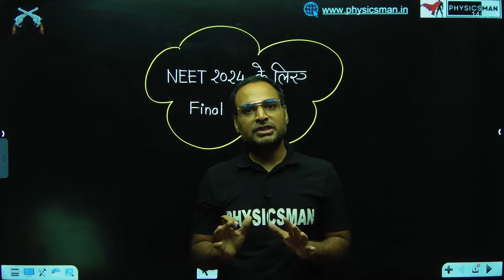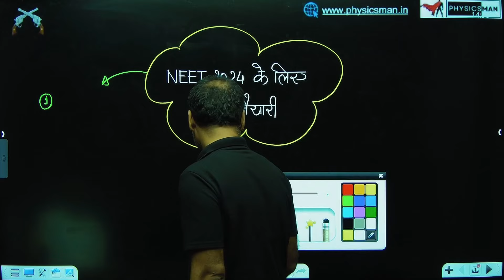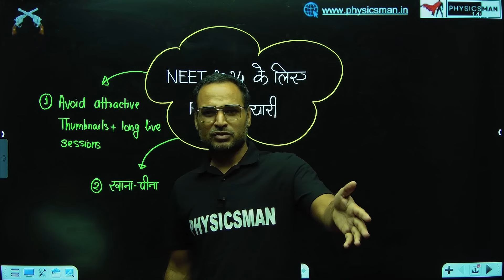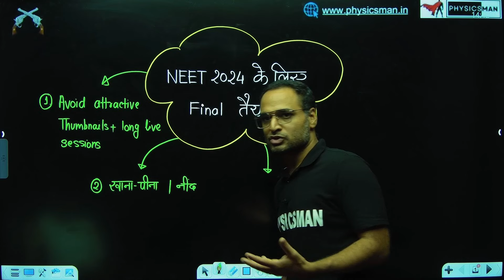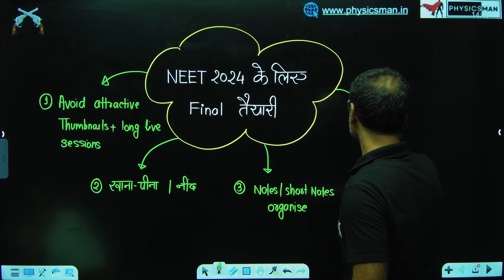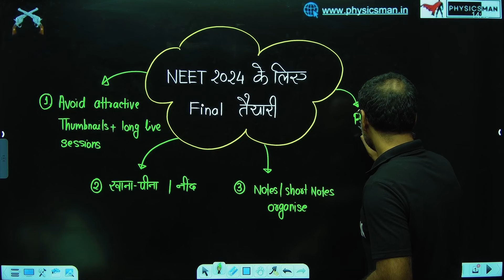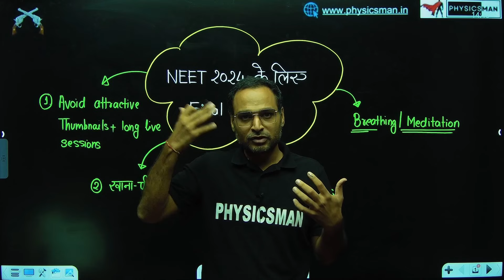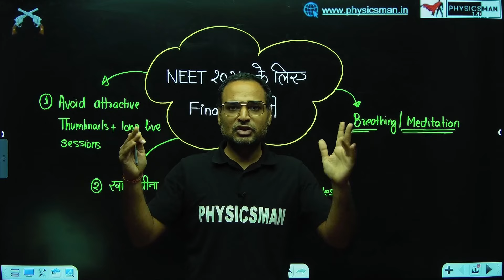Last 10 Days Yodha Strategy 💪| Full Motivational Approach🔥 | NEET 2024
NEET LAST 10 DAYS MOTIVATION | NEET 2024 FINAL STRATEGY